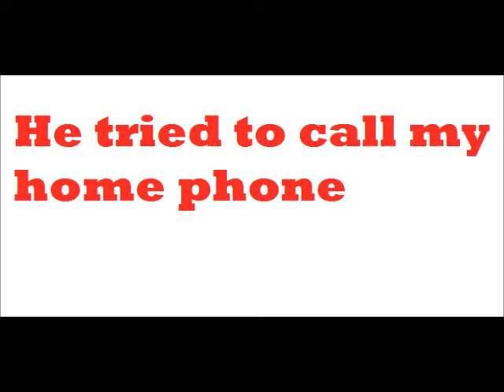Wishmaster 5 (Reaction and Details)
Andrew Divoff talks about Wishmaster 5